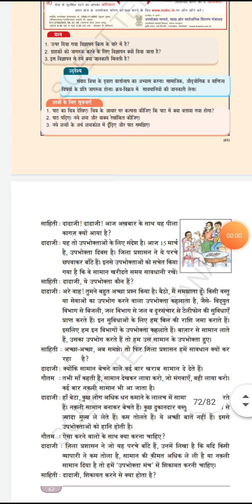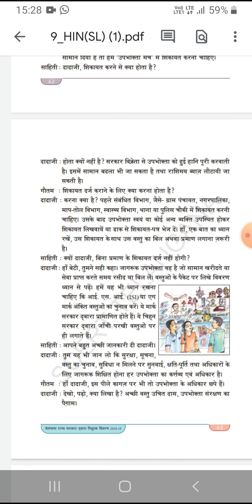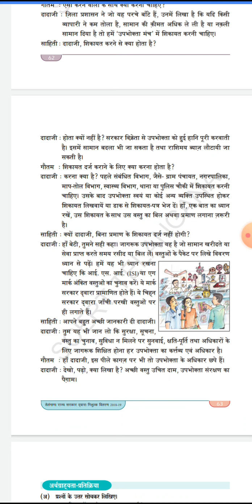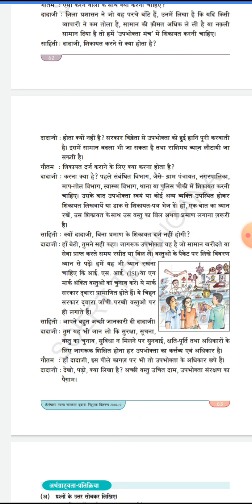9th standard hindi 12th chapter explanation Part-2/Telugu medium/watch,read/by m n Coaching centre